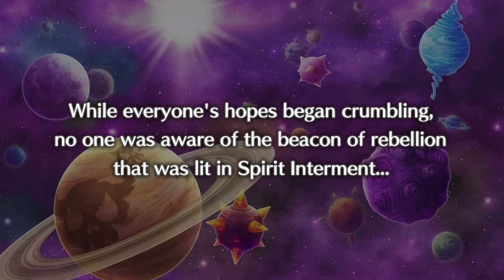Let's Play Disgaea 5 Alliance of Vengeance - Part 11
Watch as I play through Disgaea 5 Alliance of Vengeance on PS4 from NIS America with commentary. This is the North American English release.